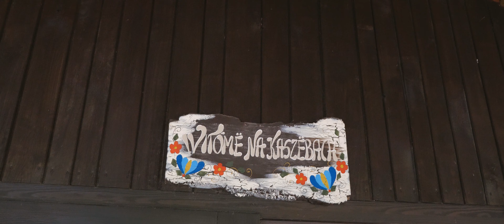Naturalne kaszubskie wesele | Marcelina i Grzesiek | Dworek na Błotach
Wiele mówi się o wyjątkowym klimacie tego regionu, jednak aby całkiem to zrozumieć, należy tu przyjechać i chłonąć tę atmosferę całym sobą. My to zrobiliśmy – zauroczyło nas pagórkowe otoczenie, piękne jeziora, bliskość natury, stare folwarki oraz wyjątkowy język kaszubski. W żadnym innym zakątku Polski nie czuliśmy takiej magii!

Title: CORNUCOPIA
Composers: MALORY LEYLAND TORR, PRS: 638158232, 80% / DANNY GEORGE MCLAUCHLAN, PRS: 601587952, 20%
Collecting Publishers: SM PUBLISHING (POLAND) SP.Z.O.O., ZAIKS: 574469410, 100%
Codes: ISRC: GBBPP1956010
Original Publishers: EXTREME MUSIC LIBRARY LTD, PRS: 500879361, 100%